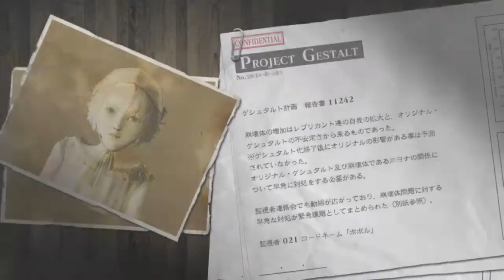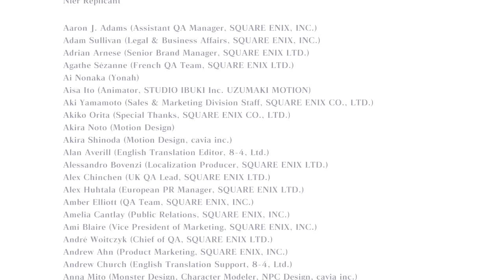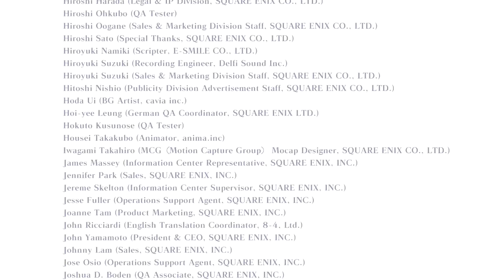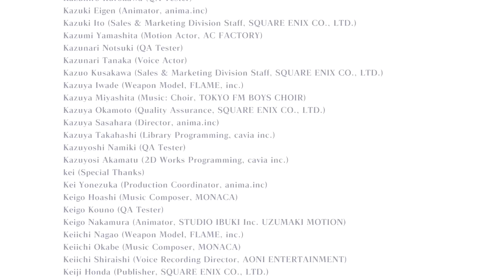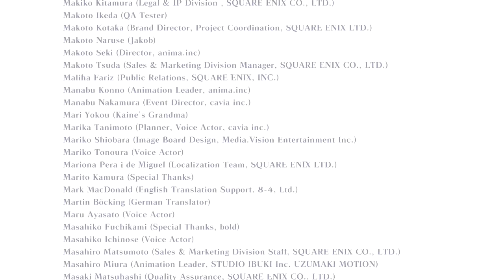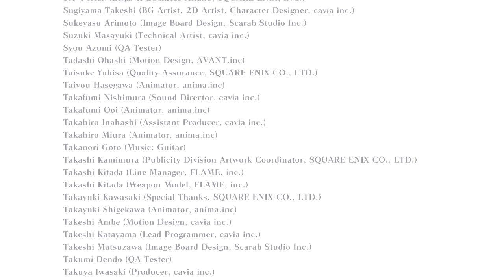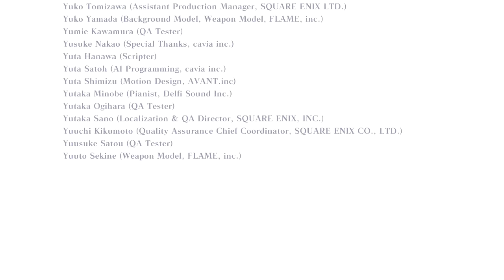【NieR実況】ニーアレプリカント 実況プレイ ♯43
大変遅くなり申し訳ありません。B分岐ラストパートです！
40分近くのとても長い動画になってしまいましたので、お時間のある時に暇つぶしにでもご覧ください。また一部A分岐と内容がかぶっておりますので、とばしながら必要なところだけ見るのもいいかもしれません＾＾

残すところC、D分岐ですが、そちらは魔王の城から開始しようかと考えております。もしかしたら、雑談交じりのクエスト消化の動画を上げるかもしれませんｗ

Twitter始めてみました♪よかったら覗いてくださいまし。